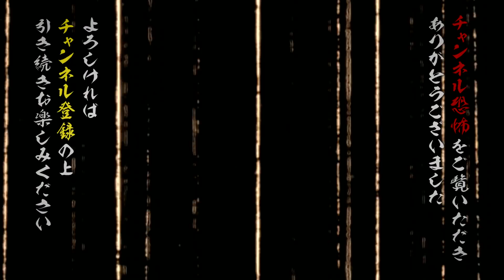【実話怪談】夜馬裕「地図から消えた海岸」【怪談鬼(74)】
凄惨な出来事が続き、ついには地図から消された海岸･･･夜馬裕氏が撮った写真にも･･･？！

怪談最恐戦２０２０優勝の実力派、『後味の悪い厭な話』を得意とする、〈ゴールデン街ホラーズ〉の夜馬裕氏が怪談鬼シーズン２にも登場！実話怪談撮りおろしをどこよりも早くYoutube先行配信！Youtube未公開の怪談+考察＋インタビューの〈完全版〉は2022年６月配信開始予定。

怪談に魅入られる余り、〈怪談の鬼〉と化した語りべたち･･･そんな人気怪談師がじっくりと怪談を語る『怪談鬼』シリーズから、撮りおろし怪談をどこよりも早くYoutube先行配信！
その後、〈未公開の怪談〉に〈考察〉や〈インタビュー〉を加えた「完全版」をメンバーシップ特典、Amazon Prime Videoチャンネル、ニコニコチャンネル等で公開！

全編視聴するなら『Channel恐怖』で３通りの方法！